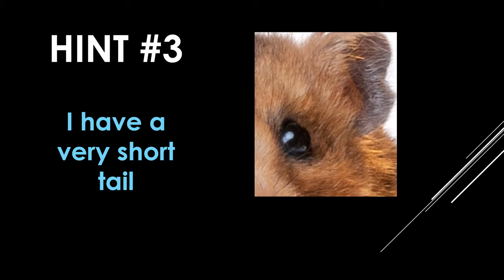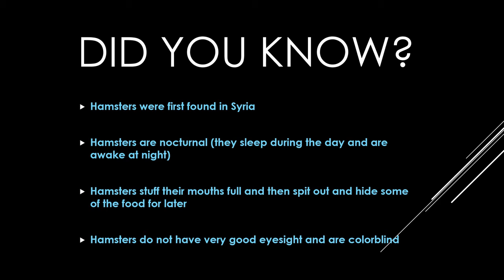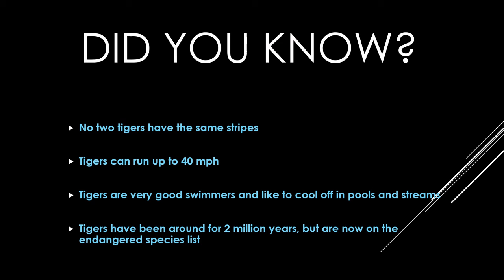What Animal am I? - May 16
You will be given 4 hints to guess what animal is being shown in our close up picture. Can you guess correctly? After we reveal the answer we will give you some cool facts about the animal.